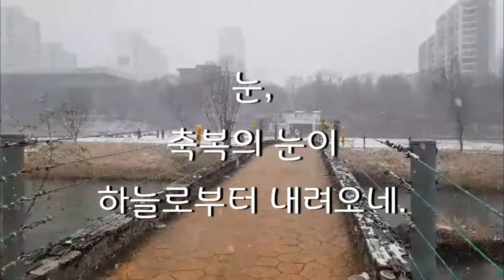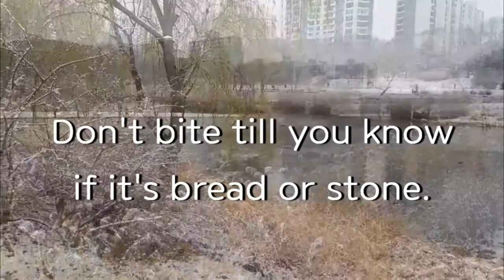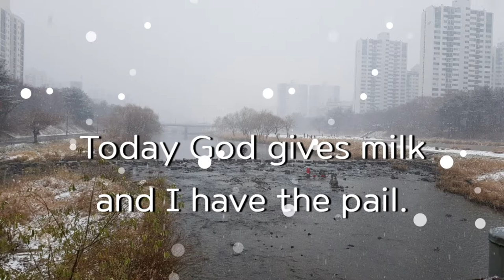Snow By Anne Sexton 영시 English Poem 2020 첫눈 오는 날, 축복의 눈 There is Hope Everywhere.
Snow, Blessed snow,
comes out of sky.
by Anne Sexton